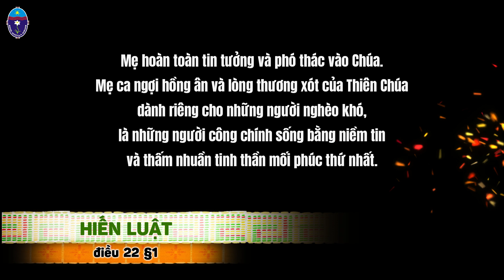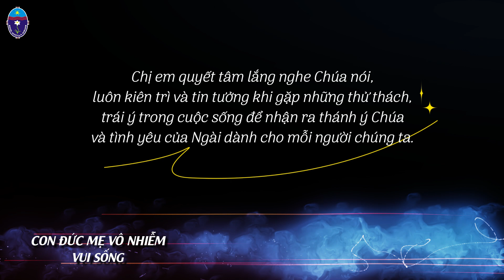Vui sống Lời Chúa: Thứ Năm - Tuần XXVII Thường niên